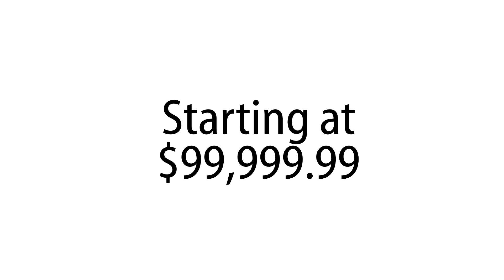A Sad Life with Apple Watch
Daily Vlogs!
Shirts!